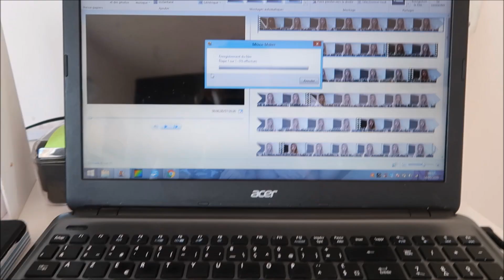DAILY VLOG 2 | IKEA & Rendez-vous perso' ♡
↓ Toutes les informations se trouvent ci-dessous ↓

Suis-moi tous les jours sur Instagram : @chickysstuff

En HD c'est mieux ^^ (disponible en 1080p)

→ Mon haut : Zaful
→ Ma bague (main droite) : Histoire d'or
→ Ma bague (main gauche) : Swarovski

→ Mon prénom : Méline
→ J'habite dans la région Rhône-Alpes
→ Mon âge : 17 ans quand j'ai filmé cette vidéo (30/04/2002)
→ Cette vidéo a été filmée avec : CANON MARK II
→ Cette vidéo a été montée avec : Movie Maker

→ Mon compte Instagram : @chickysstuff
→ Mon compte Vinted : chickys-stuff

Des bisous,
Méline ♡